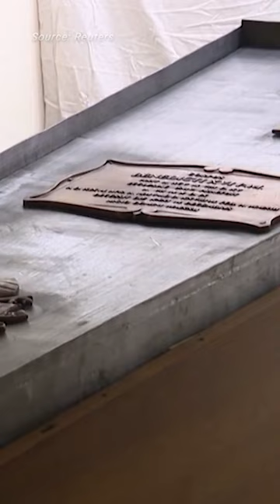Burial ceremony held for former Pope Benedict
Former Pope Benedict was buried on Thursday in the same spot in the crypts under St. Peter's Basilica.